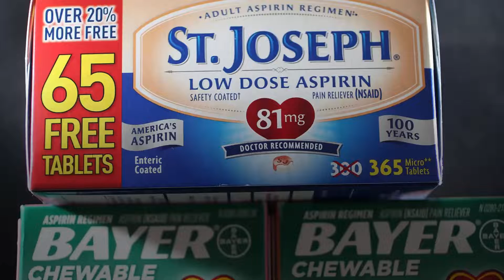Low dose aspirin may lower ovarian cancer risk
Regular use of low-dose aspirin may reduce the risk of ovarian cancer in some women, according to a new study
 Ovarian cancer is the fifth most common cause of cancer-related death among U.S. women and researchers have hypothesized that that aspirin lowers ovarian cancer risk by reducing inflammation
 For the new study, researchers led by Harvard T.H. Chan School of Public Health analyzed data on more than 200,000 women
 They found that recent low-dose aspirin (100 milligrams or less) use was associated with a lower risk of ovarian cancer while standard-dose aspirin (325 milligrams) use was not
 While the findings are intriguing, the researches cautioned that more research is needed to figure out which women can benefit most from taking low-dose aspirin to reduce their risk of ovarian cancer